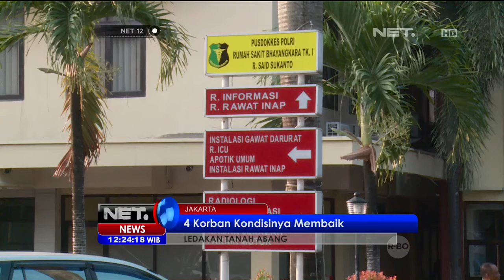Kondisi 4 korban ledakan Tanah Abang - NET12